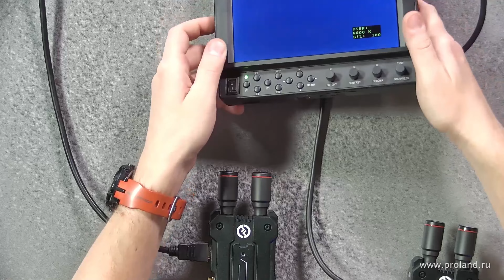Видеосендер Mars 4K. Система передачи видеосигнала по воздуху Mars 4k от Hollyland.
erid:LjN8KWDmr

Hollyland Mars 4K - новый видеосендер от компании Hollyland, предназначен для передачи видеосигнала разрешением 4K до 30p. Расстояние уверенной передачи сигнала составляет до 150 метров и задержка до 0.06сек (данные действительны в зоне прямой видимости и в условиях отсутствия серьезных помех). Может использоваться для передачи видеосигнала на монитор режиссера, инженера, осветителя, фокус-пуллера, для прямых трансляций в составе ПТС или в условиях, где прокладка кабелей затруднена или невозможна.

Mars 4K поддерживает форматы видео FHD и HD, с кадровой частотой от 24p до 60p.

Видеосендер Mars 4K работает на частоте 5Ghz, а модернизированный двухядерный процессор способен обеспечить кодирование и передачу видео со скоростью от 8Mbps до 20Mbps. По умолчанию используется скорость 12Mbps.

Интеллектуальное сканирование каналов, реализованное в Mars 4K, позволяет автоматически определять наименее загруженные каналы передачи данных, для обеспечения надежного соединения передатчика и приемника для работы без помех. Автоматическое сканирование происходит в момент включения системы и синхронизации приемника с передатчиком.

Видеосендер имеет два варианта подключения SDI и HDMI. Причем к приемнику можно подключить сразу два монитора или записывающих устройства. Один по HDMI, а второй по SDI.

Необходимо отметить, что видеосигнал 4K, возможно передать только посредством интерфейса HDMI. Разрешение видео, в этом случае, будет 3840*2160 с кадровой частотой 24p, 25p или 30p.

Mars 4K способен передавать видеосигнал 4K на два приемника Mars 4K, Mars M1 или 4 мобильных устройства (смартфоны, планшеты). Видеосигнал формата FHD возможно передать на два любых приемника серии Mars или так же на 4 мобильных устройства. Для отображения видеосигнала на смартфоне или планшете, необходимо установить программное обеспечение HollyView. Через это же ПО производится смена пароля системы и обновление прошивки.

К приемнику Mars 4K можно подключить устройства отображения или записи видеосигнала через интерфейсы SDI и HDMI одновременно. Однако, при работе с сигналом 4K, отображение сигнала в 4K будет только интерфейс HDMI. Разрешение на интерфейсе SDI будет не выше 1080p. При передаче видео в формате FHD – оба интерфейса будут работать одинаково. Ниже, в таблице, будут перечислены все форматы видео, которые видеосендер поддерживает.

Возможно подключение приемника видеосендера Mars 4K к PC, посредством адаптера USB OTG, входящего в комплект устройства или кабелем USB-А – USB Type-C. В этом случае, приемник будет определен компьютером как вебкамера. Это удобно, когда необходимо провести прямую трансляцию события, с минимальным набором техники.

Передатчик и приемник видеосендера Mars 4K выполнены в ударопрочных металлических корпусах, с защитой от коррозии и с принудительным охлаждением. Для охлаждения использованы малошумные вентиляторы. На корпусе устройства предусмотрено стандартное крепление 1/4", под штатив или «холодный башмак». Адаптер для установки на «холодный башмак» входит в комплект устройства. В комплекте имеется дополнительное крепление, позволяющее закрепить приемник или передатчик так, как будет удобно пользователю.

Новый цветной дисплей и кнопка-джойстик видеосендера Mars 4K, в сочетании с удобным и интуитивно понятным интерфейсом, обеспечат быструю настройку и индикацию состояния видеосендера.

Антенны устройства Hollyland Mars 4K имеют компактный дизайн и не требуется их снимать при транспортировке и устанавливать перед использованием. Антенны не создают проблем при размещении передатчика на камере и не мешают оператору в работе.

Питание видеосендера Mars 4K может осуществляться несколькими способами. Передатчик и приемник имеют панель для установки аккумуляторов типа NP-F, разъем для подключения внешнего источника питания от 6V до 16V (сетевой адаптер, батарея камеры и т.п.), а также возможно подключение внешнего источника по USB Type-C. В качестве источника питания по USB Type-C подойдет блок питания для смартфона или любой PowerBank, с током нагрузки не менее 2.1A.

Заказать или взять на тестирование оборудование Hollyland можно на нашем сайте

Реклама. ООО "Пролэнд Груп". ИНН": 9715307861.